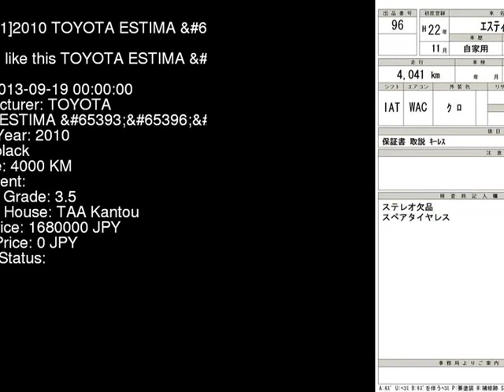2010 TOYOTA ESTIMA _GED ACR50W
the Authority on JDMs since 2007!  . Details on this car from auction in Japan